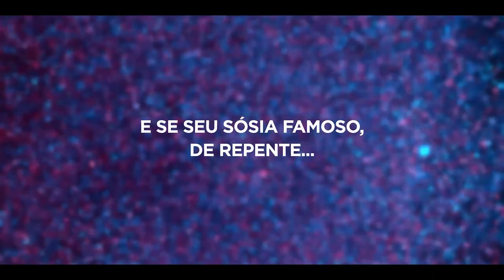RODEIO ROCK | Trailer (2023) Nacional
RODEIO ROCK (2023) Trailer